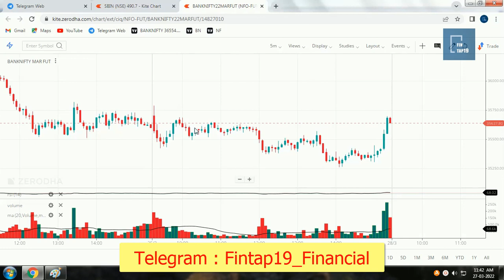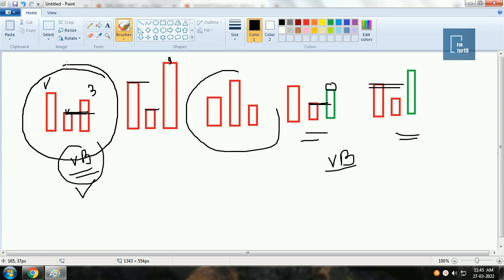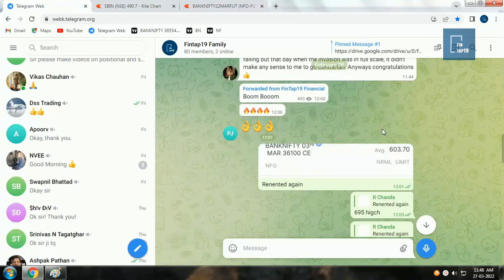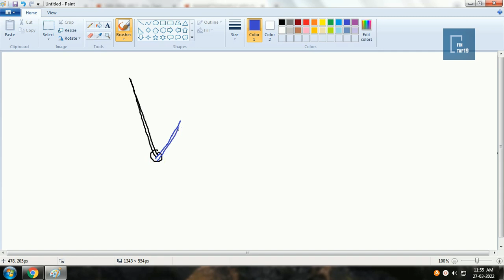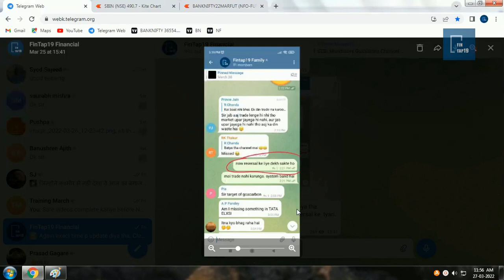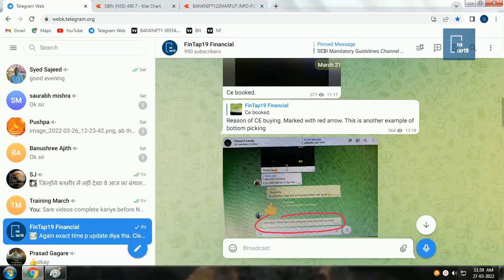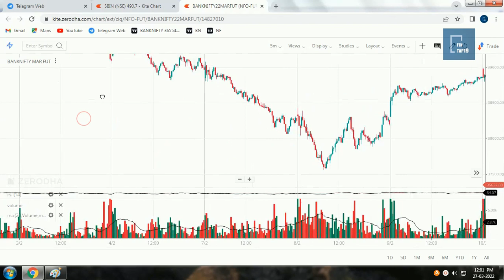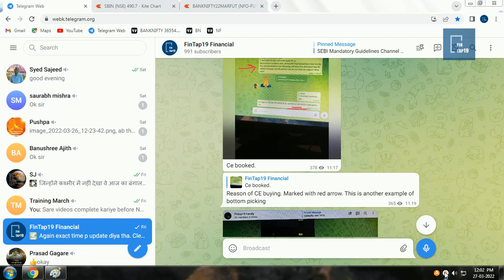My Another Volume Secret Pattern || VolumeStick pattern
Option Buying Strategy 1 (Part of Golden Strategy)
Specially for Nifty, Banknifty, Finnifty and index